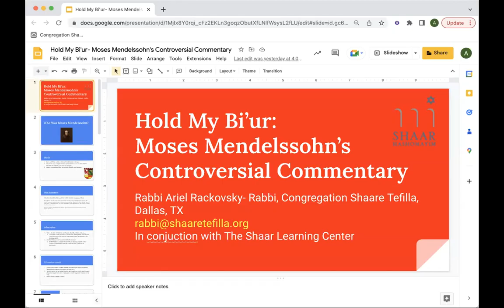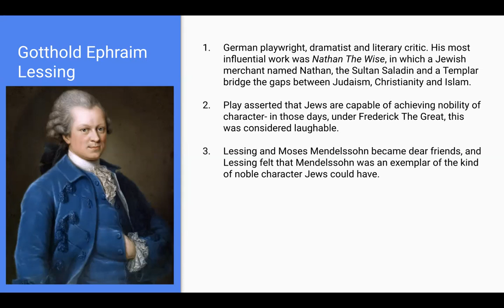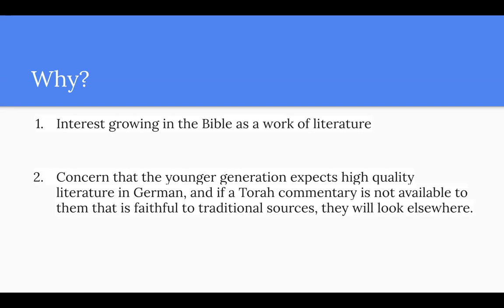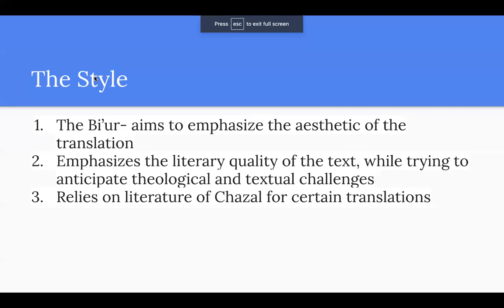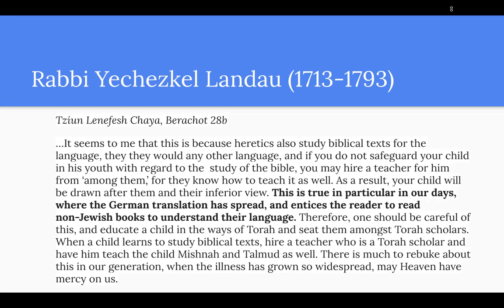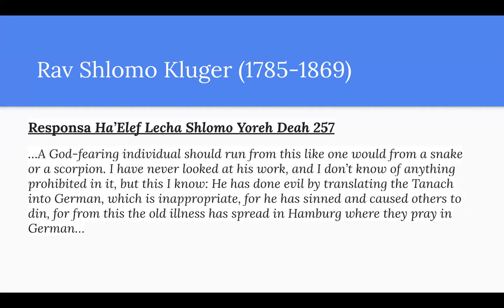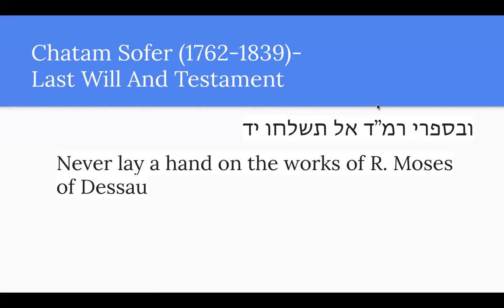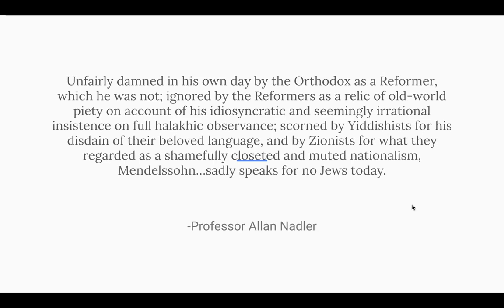Bold, Brilliant and Banned with Rabbi Ariel Rackovsky (Class 1)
Maimonides’ Guide for the Perplexed is seen as a classic text of Judaism yet in its day the book was a source of great discomfort, especially for those who were non-rationalists. Another widely banned book was Azariah De Rossi’s unorthodox account of biblical and talmudic chronology. Yet another scandal was the publishing of the Hasidic world’s first Torah commentary that ignited a firestorm of controversy. And in the 20th century Rav Kook’s mystical masterpiece infuriated the zealots of Jerusalem. What each of these books had in common was that they changed the Jewish world.